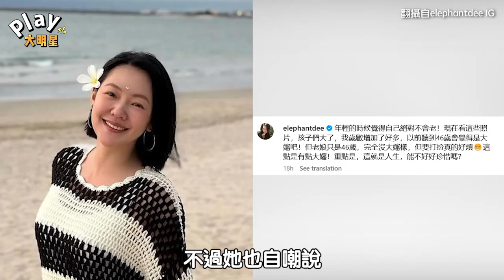小S突然PO出女兒童年照 認了46歲這點已經像大嬸｜Play大明星